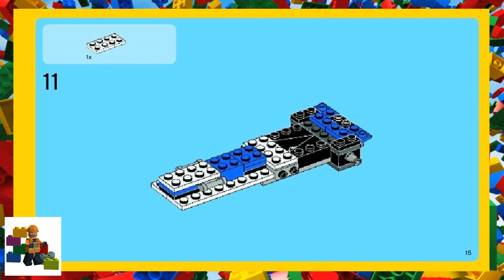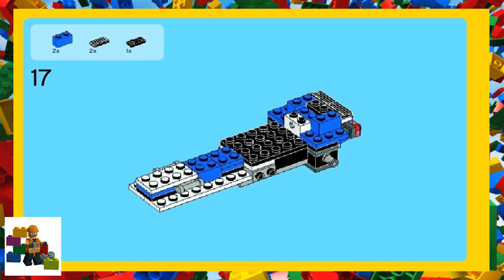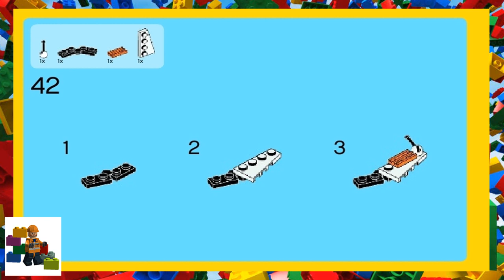LEGO instructions - Creator - 31008 - Thunder Wings (Book 3)